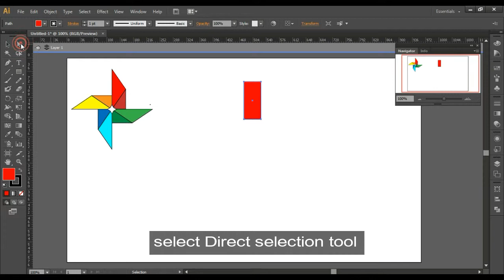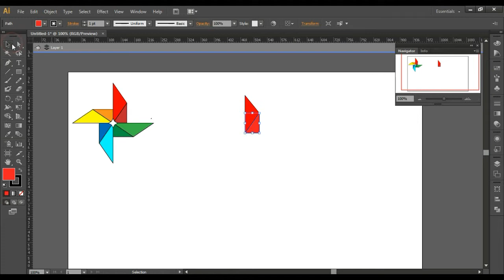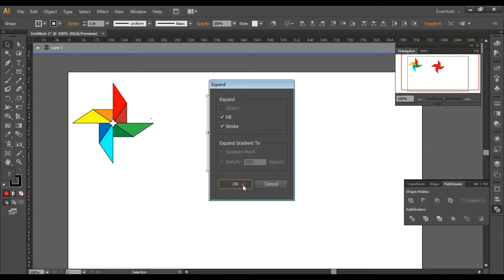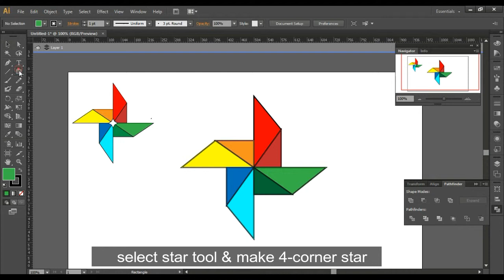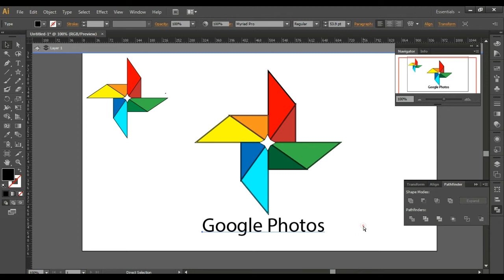How to make Google photos logo in illustrator | Google Photos l M dot Com l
Here is method one which is quite easy to make a logo of google photos in using illustrator. Just do practice and learn more about how to make it in different ways.

Updates on every Saturday and Sunday...

M dot Com is the channel for providing videos related to editing, making logos, installing softwares or even downloading them.

Easy way to Convert FLV, AVI, HD video into MP4, 3GP format ll M dot Com ll

Our aim is to provide you all necessary videos,  So